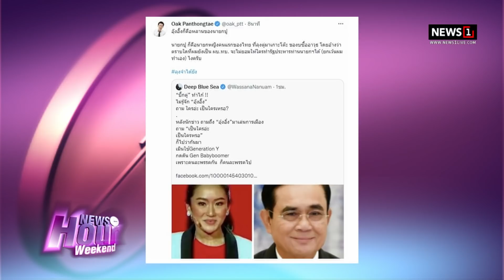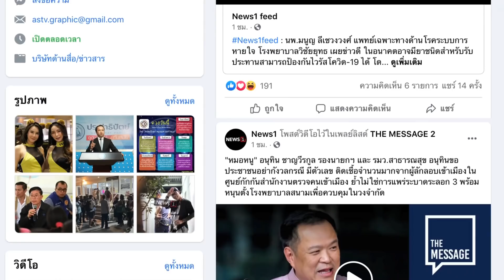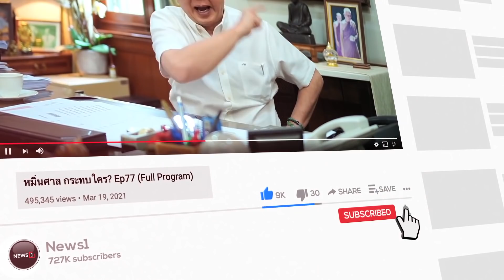เหมาะสมหรือ?..พส.ร่ำไห้กลางไลฟ์ : News Hour Weekend 30-10-64 ช่วง1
เหมาะสม หรือ?..พส.ร่ำไห้กลางไลฟ์ : News Hour Weekend 30-10-64